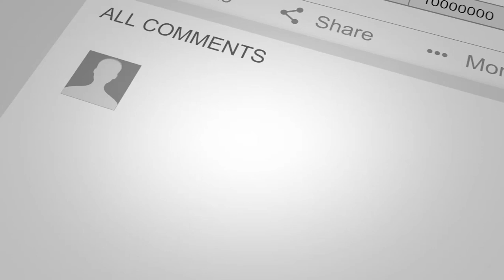Drawing a Velociraptor's Face - How to draw a Velociraptor's Face - 2020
Hello everyone, Today I'll be drawing a Velociraptor's Face

Facts about Velociraptor :

Velociraptor is one of the most bird-like dinosaurs ever discovered. It was small and fast, and the sickle-shaped claw on the second toe of each foot made it a formidable predator. A special bone in its wrist allowed it to swivel its wrist sideways in a flapping motion and to fold its arm against its body like a bird.

Velociraptor roamed the Earth about 85.8 million to 70.6 million years ago during the end of the Cretaceous Period.

In 1924, Henry Fairfield Osborn, then-president of the American Museum of Natural History, named Velociraptor. He bestowed the name on this dinosaur, which is derived from the Latin words "Velox" (swift) and "raptor" (robber or plunderer), as an apt description of its agility and carnivorous diet.

Earlier that year, Osborn had called the dinosaur Ovoraptor in an article in the popular press, but the creature wasn't formally described in the article and the name "Ovoraptor" wasn't mentioned in a scientific journal, making Velociraptor the accepted name.

There are two Velociraptor species, V. mongoliensis and V. osmolskae, the second of which was only identified in 2008.

A member of the Dromaeosauridae family of small- to medium-sized birdlike dinosaurs, Velociraptor was roughly the size of a small turkey and smaller than others in this family of dinosaurs, which included Deinonychus and Achillobator. Adult Velociraptors grew up to 6.8 feet (2 meters) long, 1.6 feet (0.5 meters) tall at the hip and weighed up to 33 lbs. (15 kilograms).

Like Tyrannosaurus rex, Velociraptor had a prominent role in the "Jurassic Park" movies, but scientists do not believe it resembled anything close to its Hollywood depiction in terms of size or appearance. In fact, the movies' Velociraptor was actually modelled after Deinonychus, and sported a similar size and snout.

While the Velociraptor was featherless in the movies, palaeontologists discovered quill knobs (places where the flight-related feathers of birds are anchored to the bone) on a well-preserved Velociraptor forearm from Mongolia in 2007, indicating the dinosaur had feathers.

Despite having feathers, however, the arms of Velociraptors were too short to allow them to fly or even glide. The find suggests that the dinosaurs' dromaeosaurid ancestors could fly at one point, but lost that ability, according to the study published in the journal Science.